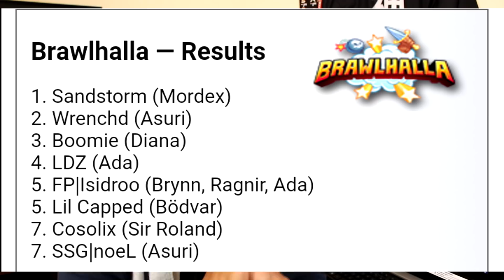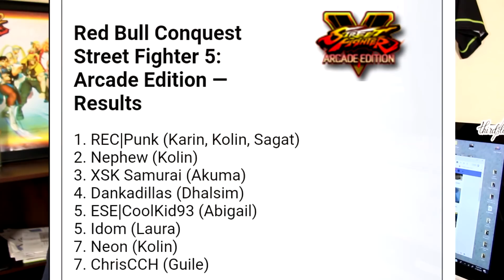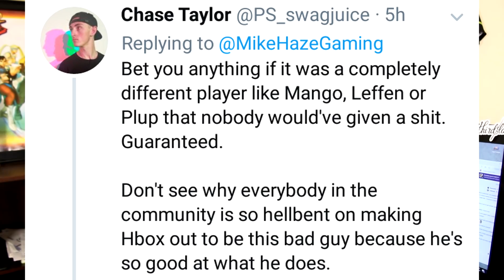Hungry Box FIRES SHOTS at HATERS!! Dream Hack, Red Bull, and Smash Summit 7 Winners!! Button Check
Hungry Box FIRES SHOTS at HATERS!! Dream Hack, Red Bull, and Smash Summit 7 Winners!!
*Button Check*

*Big Shout out to eventhubs.com for providing the tournament stats and updates! Be sure to show them some love!!

be sure to check out Buuda for all your Video Music Needs-

*New Videos to watch while trying NOT to get offended by a pop off lol* -

-See you all tomorrow morning -
Love!